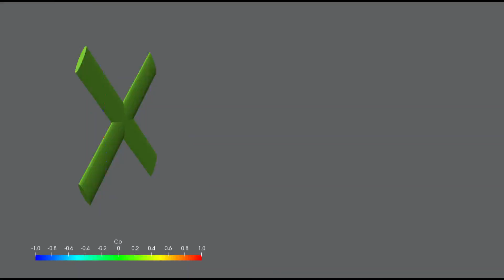交通標識まわりの流れ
強風下に置かれた構造物に作用する風荷重（抗力）は、構造物の形状を変更することで低減することが可能です。ここでは、交通標識の断面形状を変えることで風荷重の低減を試みています。